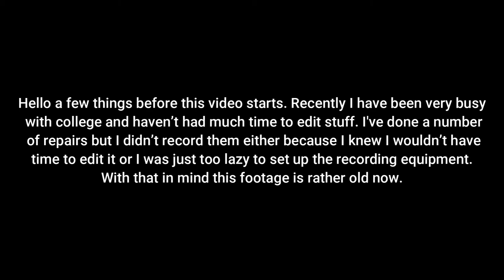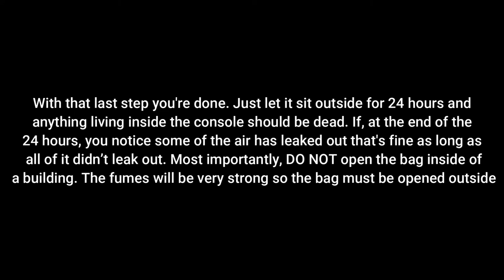How to remove roaches from consoles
Hello like the video says this is the 1st half of another video that will be out soon but the footage here stands well on its own. Be sure to keep an eye out for the full video if you want to know what happens to this PS4

The proses shown is how to fumigate a PS4 slim killing all the roaches living inside. This method can be used on basically any electronic that may have bugs living inside.

All you will need is:
A trash bag
toilet paper or paper towels
high concentrate alcohol

That last one is important the higher the percentage the more safe it is for the electronic. If you use a lower concentration you WILL damage something. Try to stay in the high 90% range.